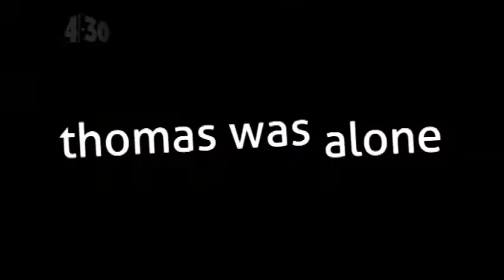Thomas Was Alone - Appy Weekend